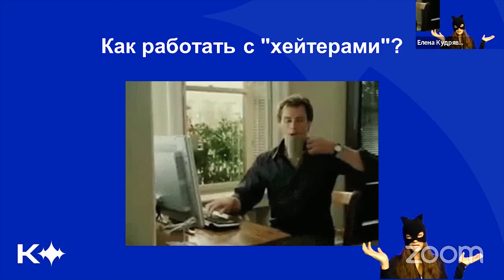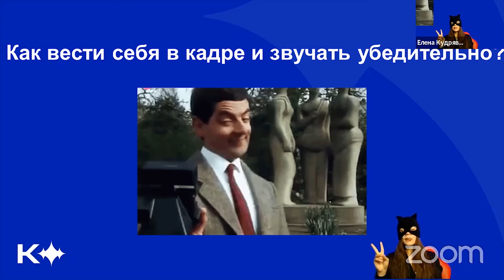КАК ОТВЕЧАТЬ ХЕЙТЕРАМ?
КОРОЛЬ ГОВОРИТ! - школа ораторского искусства №1 в России.

✦ научитесь красиво говорить, избавитесь от страха сцены и станете крутым оратором!
✦ сможете комфортно обучаться в 10 городах России или онлайн
✦ увидите результат уже после 1 месяца практики

🎁Получите бесплатный доступ к онлайн-курсу по отработке уверенной речи. Всего за 3 дня ваш голос изменится до неузнаваемости!

0:00 - 00:34 Кто такие хейтеры?
00:35 - 2:21 Как им противостоять?
2:21 - 7:08 Как вести себя в кадре и звучать убедительно?